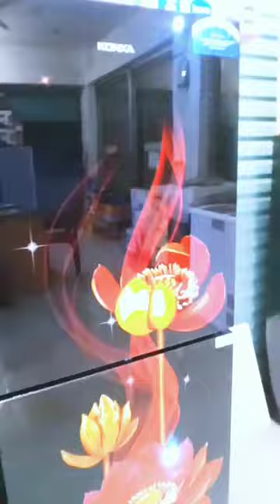Konka freeze In BD 2023 | refrigerator, freeze, fridge, Shorts, Short, Shorts video, Short video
Konka freeze and refrigerator price In Bangladesh 2023 |
Konka fridge price |
Konka refrigerator price |